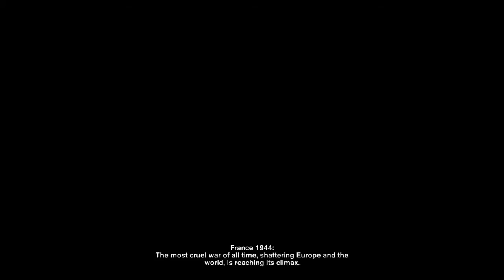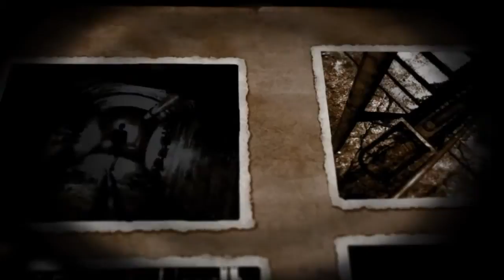Playing: Velvet Assassin